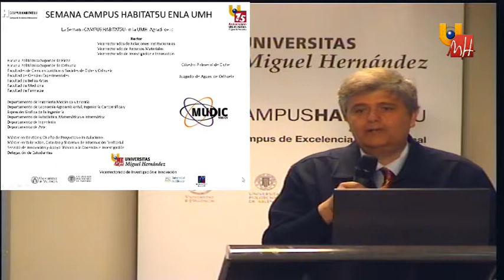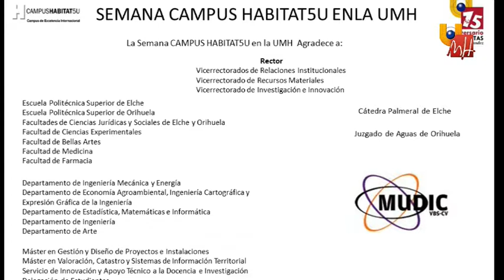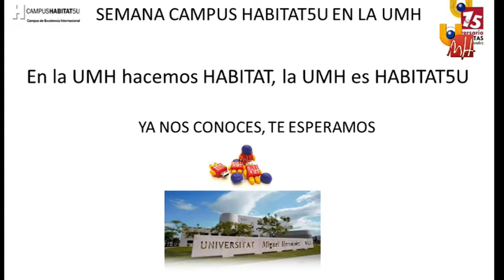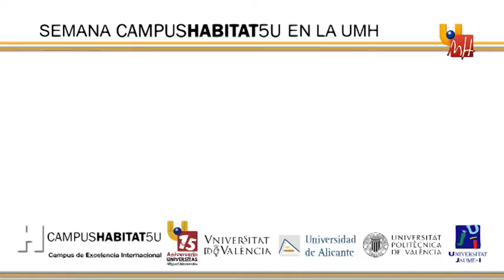Clausura de la Semana Campus HABITAT5U en la UMH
SEMANA CAMPUS HABITAT5U EN LA UMH
UNIVERSIDAD MIGUEL HERNÁNDEZ
13 al 17 de Mayo de 2013

17 de Mayo de 2013 - Vicerrectorado de Investigación e Innovación.